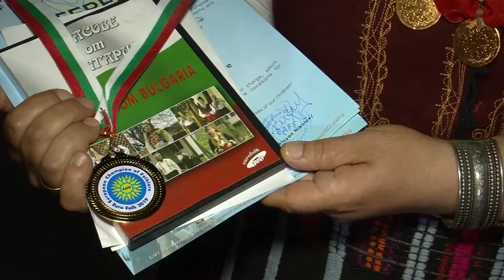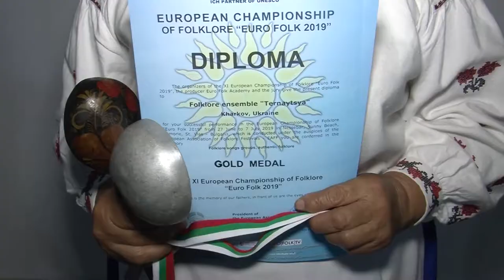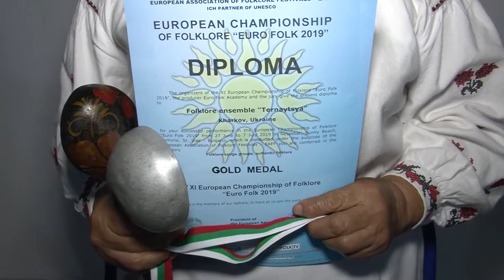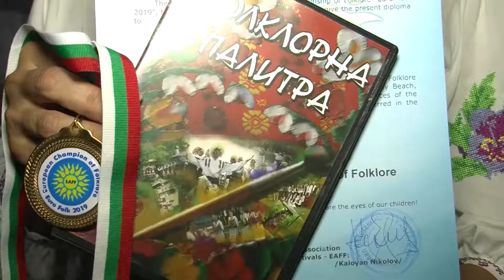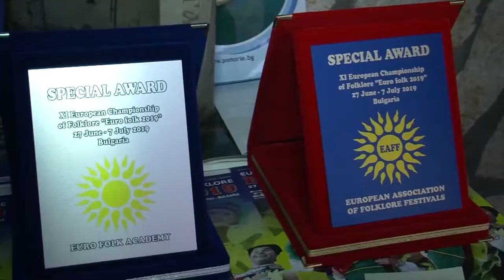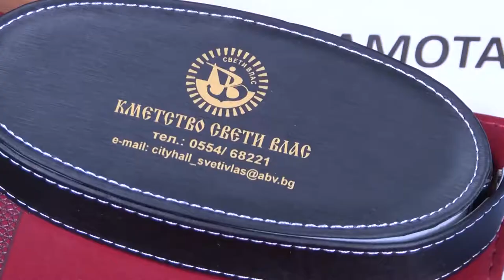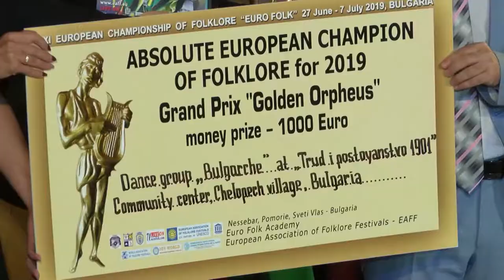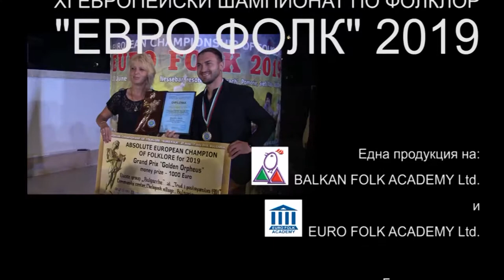Balkan folk 966 HD (October 2019)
Balkan folk/ Балкан фолк 966 HD (октомври 2019) week TV show/седмично предаване TV Eurofolk

1. Обзорен филм за XI Европейски шампионат по фолклор "Eвро фолк" 2019 - Втора част

1. Obzoren film za XI Evropeyski shampionat po folklor "Evro folk" 2019 - Vtora chast